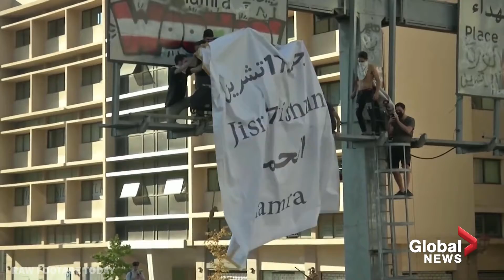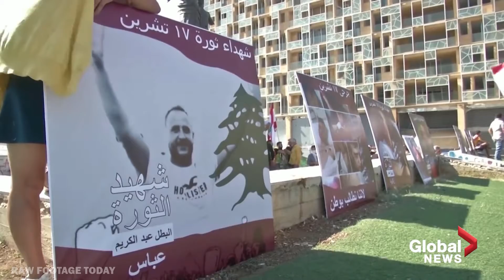Lebanon Protests: Protest flame still flickers on anniversary of revolution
Demonstrators marched through Lebanon's capital on Saturday to mark the first anniversary of a protest movement that toppled the government but was then overwhelmed by economic crisis, coronavirus and a devastating explosion in Beirut.

The demonstrations that broke out last October spread nationwide against a political elite that had ruled since the 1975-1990 civil war, presiding over an economic crisis and a collapse in the currency.

While the turmoil led to the resignation of prime minister Saad al-Hariri, politicians have since failed to form a government capable of addressing the country's challenges.

The global pandemic and the Aug. 4 explosion at Beirut's port, which killed nearly 200 people, brought further suffering and robbed the protests of momentum.

Those marking the anniversary in Beirut said they were not abandoning their demand for revolution and for President Michel Aoun to step aside.

"The revolution did not die," said activist Rabih al-Zein. "We can hold this corrupt authority accountable and the proof is we brought down two governments."

Hundreds of protesters marched past the central bank— a target of protesters' anger over a financial crisis that has seen the Lebanese pound lose nearly 80 per cent of its value— and past the parliament building before gathering near the damaged port.

A metal sculpture spelling out the word "Revolution" and topped by flames lit up the evening sky in front of the port.

The protests come ahead of talks between Aoun and parliamentary blocs to choose a prime minister. Hariri is in the running to form a government, although obstacles remain. October 17th, 2020.